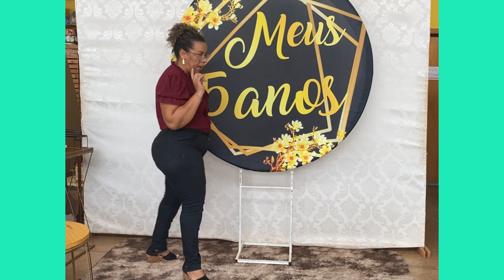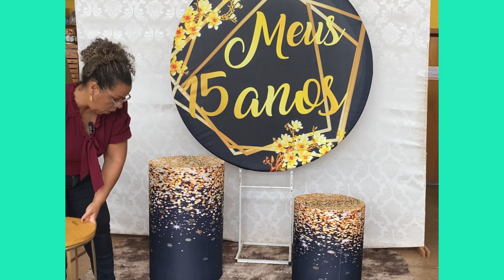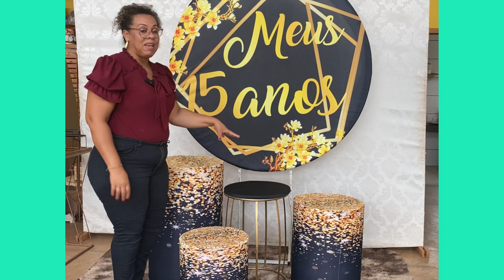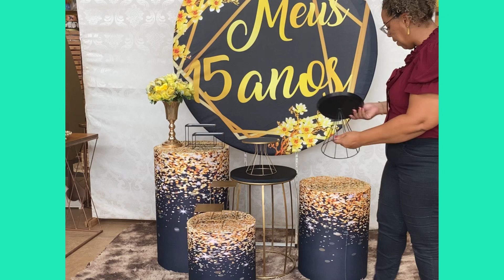MONTAGEM DE 15 ANOS NO KIT PEGUE E MONTE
Uma opção linda para criar um kit novo.
Ideias incrível